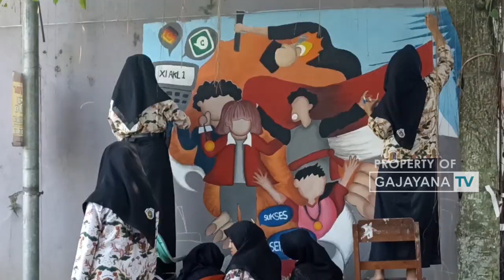LESTARIKAN NILAI BUDAYA DAN SEJARAH ALA SMKN 1 MALANG